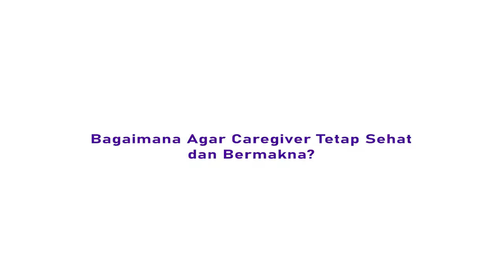Menjadi Caregiver yang sehat oleh Dr. Ria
Dr. dr. Ria Maria Theresa SP.KJ., Psikiater
Pengajar Fakultas Kedokteran Universitas Veteran Jakarta
Champion Alzheimer’s Indonesia

Bagaimana agar caregiver tetap sehat dan bermakna?
Sebagai caregiver pasti kita capek ya lelah Apalagi kita nggak bisa kemana-mana nih sekarang itu ya
Nah kita juga mungkin sama saja ya harus bisa tadi apa ya mengurus atau melayani dengan baik supaya kalau ODDnya nggak uring-uringan kita juga nggak stress gitu ya

Dan Kita juga harus tahu kapan kita capek kapan kita harus juga punya waktu untuk diri sendiri misalnya misalnya kita mau nonton di rumah misalnya kita nggak bisa kemana-mana Biasanya kita kalau lagi capek bisa ke bioskop sekarang gak bisa ya udah mau nggak mau mesen Nontonnya di rumah ya kalau pernah nonton bareng bareng sama udah ngerti atau nggak ngerti kita nonton sama-sama cari film yang bikin kita happy bukan bikin kita tambah stres itu ya tetap bersama-sama dengan ODD bikin kegiatan bersama-sama